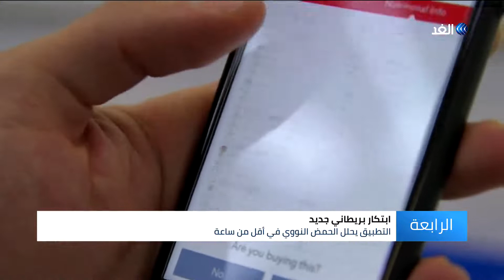بريطانيا | تطبيق ذكي يحلل الحمض النووي لتحديد نوعية الغذاء الصحي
ابتكرت شركة بريطانية تطبيقا يرشح لمستخدميه النظام_الغذائي الأمثل لحالتهم الصحية، ويتمكن التطبيق من فعل ذلك بتحليل الحمض_النووي للأشخاص من خلال سوار متصل بهاتفهم المحمول... المزيد من التفاصيل عبر التقرير المصور.